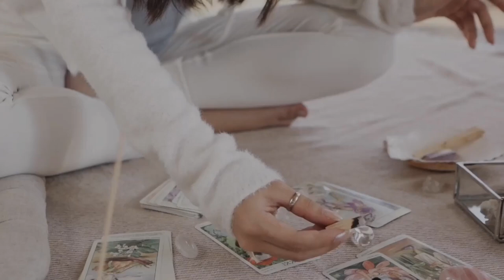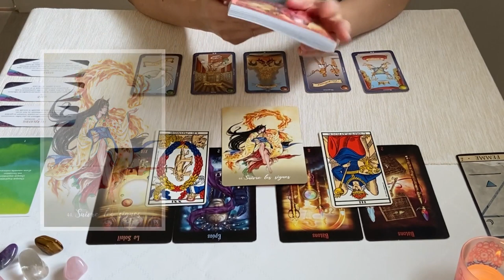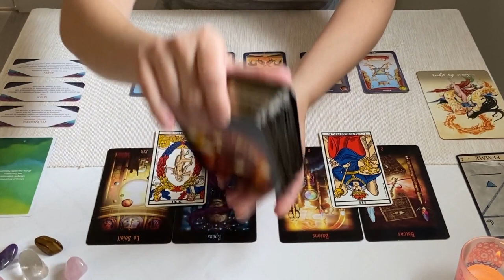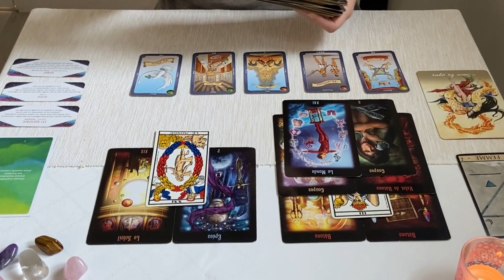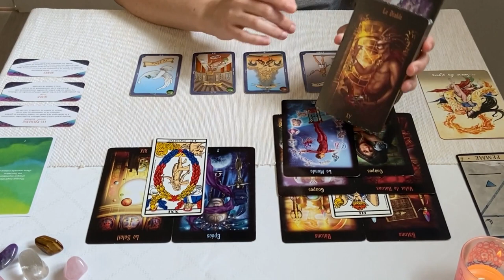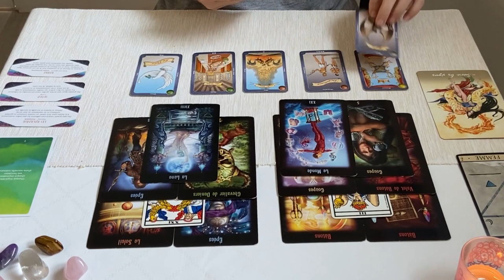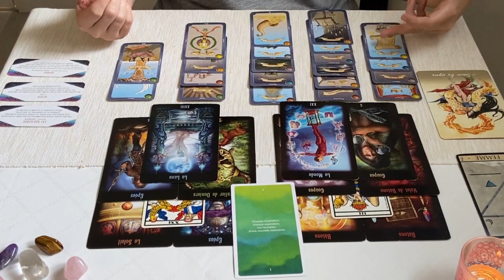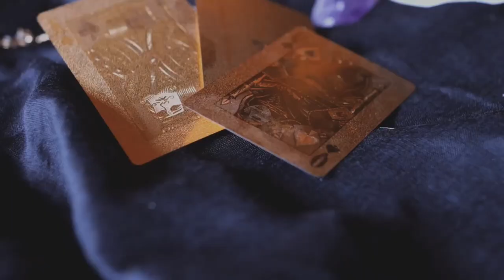Verseau septembre 2022 : un mois décisif, suivez les signes !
Regardons ensemble les messages des tarots et oracles pour les énergies du mois de septembre des verseaux, que ce soit votre signe solaire, ascendant ou lunaire.

🌟 VIDÉOS ASSOCIÉES  🌟

00:00 Intro
01:49 État d'esprit
03:51 Votre carte clé du mois
06:33 Domaine sentimental
12:46 Domaine professionnel
17:23 Votre surprise du mois
22:20 Message de l'oracle d'Hildegarde
23:42 3 messages au choix du petit oracle des runes

      🔸 en partageant
      🔸 en commentant

🔹 L'oracle des Kitsune
🔹 Le tarot d'Eltynne
🔹 L'oracle d'Hildegarde de Martine Otayek
🔹 Le petit oracle des runes de Fanaha